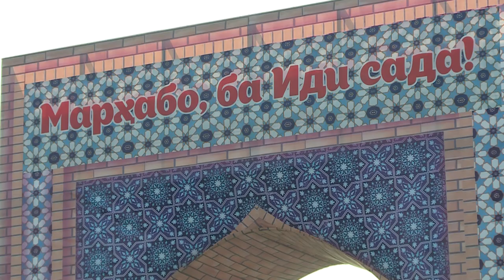ЛАВҲАИ ИДИ САДА СУҒД 2021